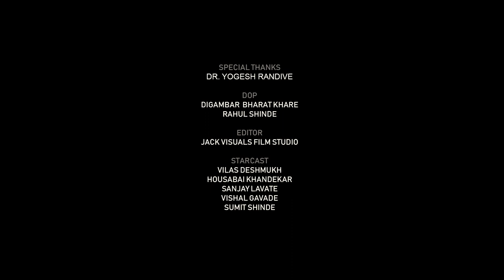Warrior @ 80 Documentary and Short Film Competition Entry No : RWT30 : Director - Suhas Tarange